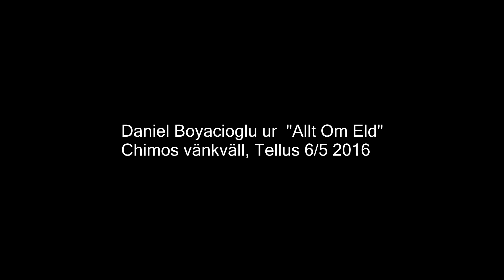Daniel Boyacioglu läser dikter ur sin bok "Allt Om Eld" på Tellus i Midsommarkransen.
Från Chimos vänkvälll 6/5 - tvåtusensexton.